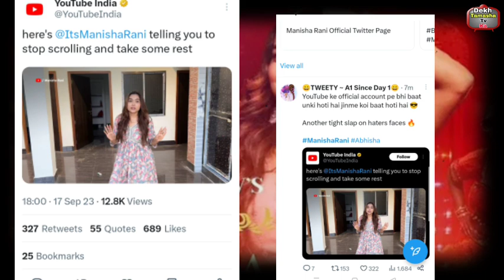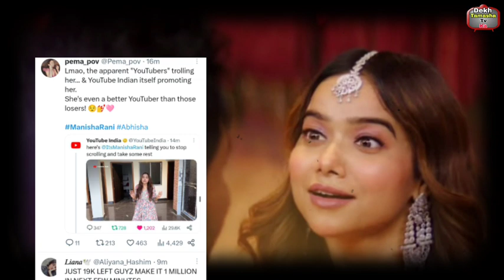अब तो खुद YouTube ने भी Manisha के Haters की कर दी बोलती बंद, Manisha से जलने वालो मत देखना वरना😱